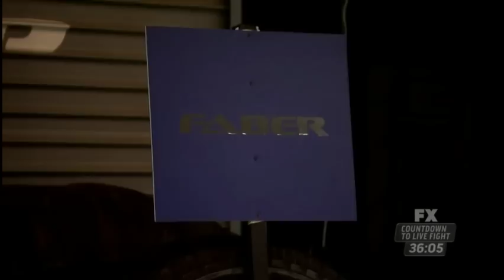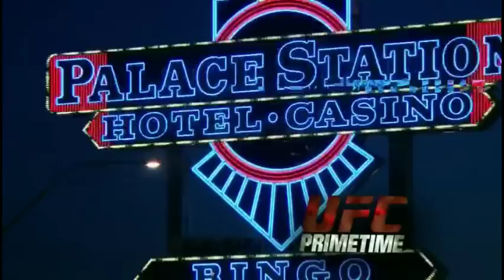Dominick Cruz | The Ultimate Fighter | Best Moments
Best moments featuring Dominick Cruz in The Ultimate Fighter